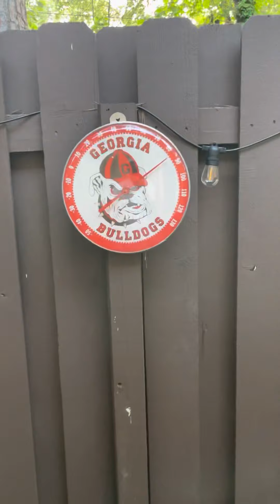Review of Haus Heidelberg - German Restaurant near Asheville, NC